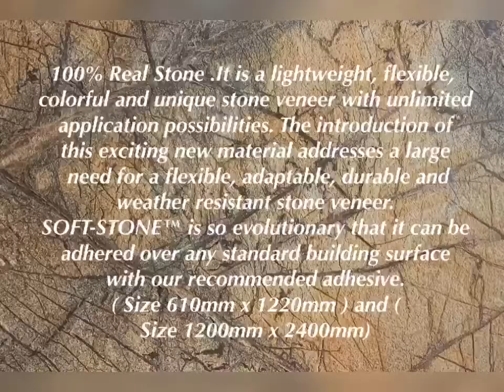SOFT STONE WALL PANEL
100% Real Stone .It is a lightweight, flexible, colorful and unique stone veneer with unlimited application possibilities. The introduction of this exciting new material addresses a large need for a flexible, adaptable, durable and weather resistant stone veneer. SOFT-STONE™